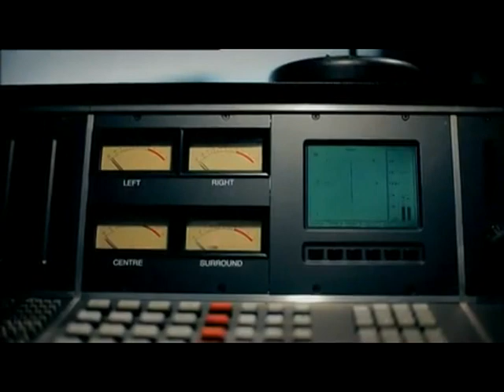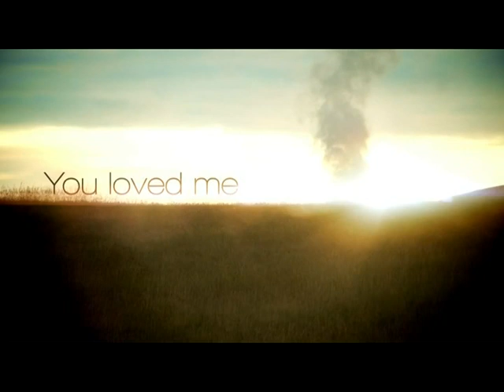David Guetta Megamix Marcelo Lyrio Video Mix André Collyer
David Guetta Megamix com produção do DJ Marcelo Lyrio e Video Mix by André Collyer.